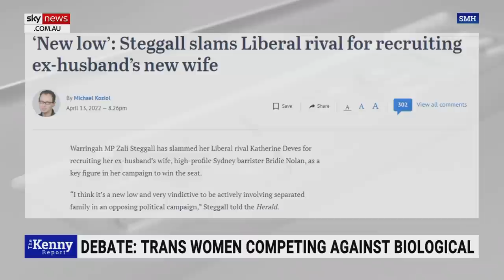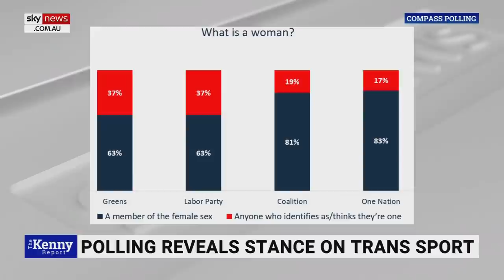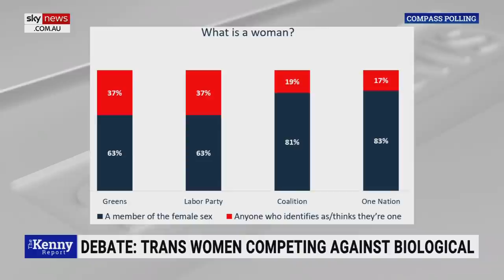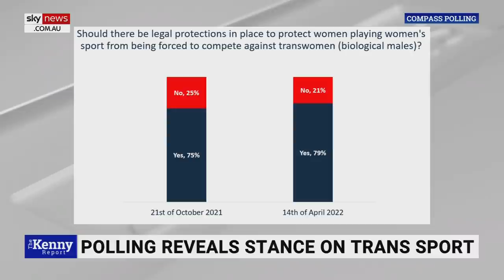New poll shows support for laws protecting women’s sport is ‘pretty overwhelming’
Sky News host Chris Kenny says results from a recent Compass Polling survey shows support for laws protecting girls and women from competing against biological males is “pretty overwhelming” in Australia.

“When people were asked whether there should be laws to protect girls and women from competing against biological males … In October three quarters of people supported such laws,” Mr Kenny said.

“This month, that has strengthened to nearly 80 per cent, so it's pretty overwhelming.”